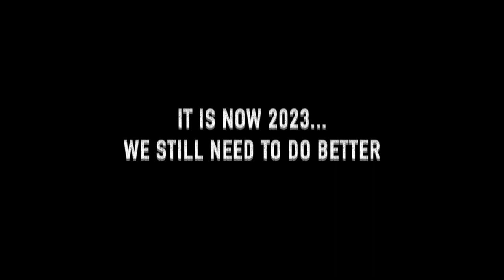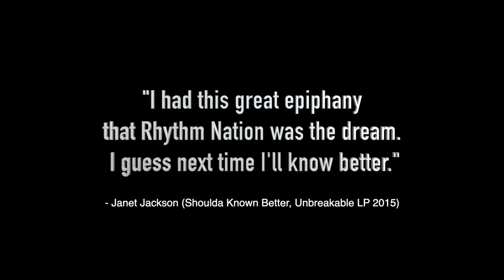RHYTHM NATION 2023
RHYTHM NATION 2023 🖤💗💚🧡💙❤️💛 @JanetJackson

It has literally been a lifetime dream to embody this choreography and same goes with these dedicated dancers who did it with me. Please all show your love in the comments below. I spent hours with these troopers to get this routine as pristine and authentic as possible. I hope @OfficialAnthonyThomas we made you proud. 🤜🤛

When I chose to turn this into a dance video project, I had a deep think about how to represent it in this day and age. The lyrics of this dance still are so relevant and applicable. If you switch on the news, we still suffer from discrimination, racism, segregation and violence however, you cannot dismiss the fact that we still have come a long way from when Janet created the song in 1989. Three decades later, the world has changed drastically in the digital era.

Janet originally shot the music video in black and white but one way to display the our advancement of the world I decided to re-conceptualise our costumes and tweak the choreography to represent our current state. The theme of World Pride came to mind and I felt it appropriate the dancers pick a colour from the rainbow to denote inclusivity. The black still remains to represents that we still got a long way to go to and there is room for improvement. Additionally, we stayed 90% true to the originally choreography but the other 10% you will notice I have purposely changed some sections to dance forms that are more femme which is prevalent today.

Dancers:
D.Mo @YaBoyDmo @DmoDanceClass
Czar @Nerd_Who_Loves_To_Dance
Lisa @Joiedelys
Sarah @TheDancingNutritionist
Selene @Food_Comes_First_Selene
Vinessa @Vi.ne.ssa @Its.MissVi